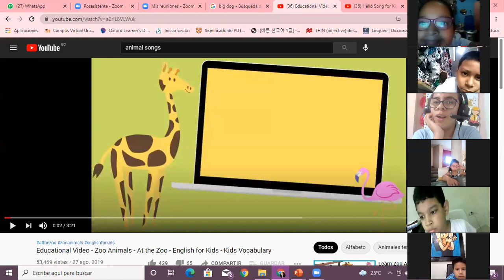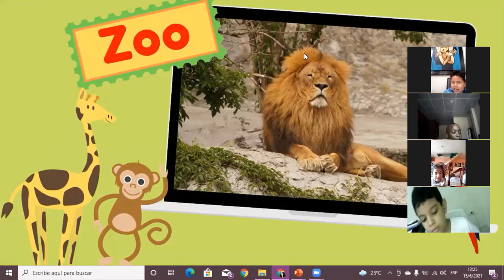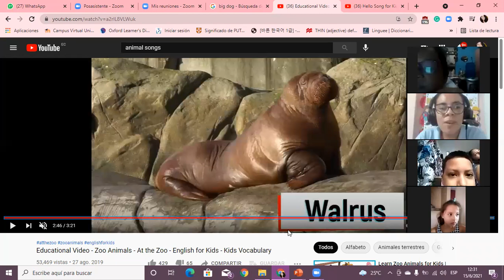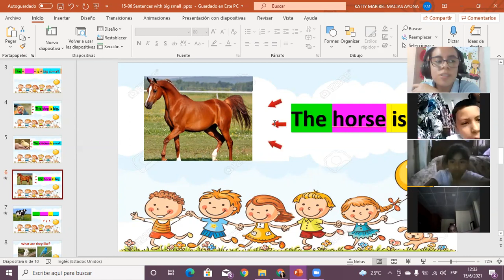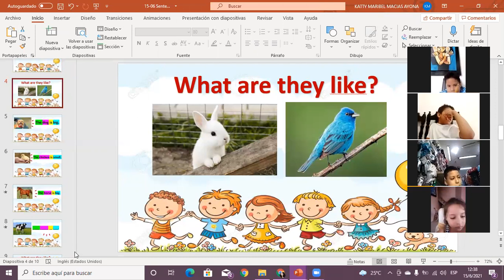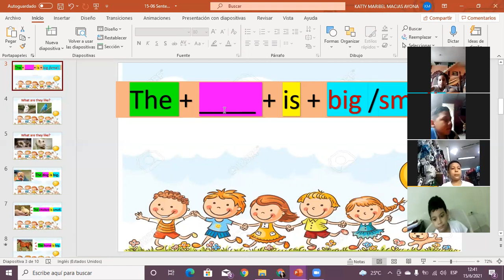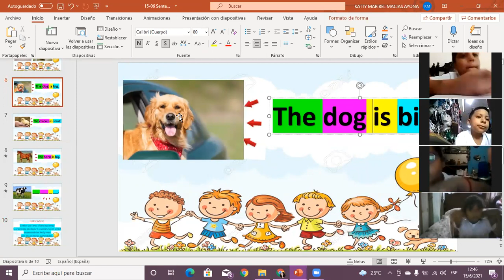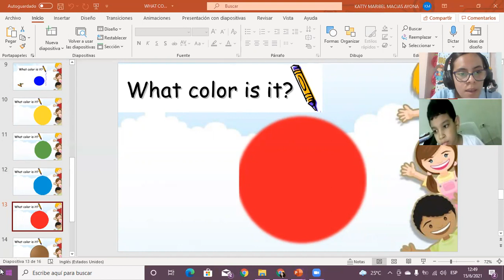Sentences with big and small / 2nd grade ZOOM CLASS